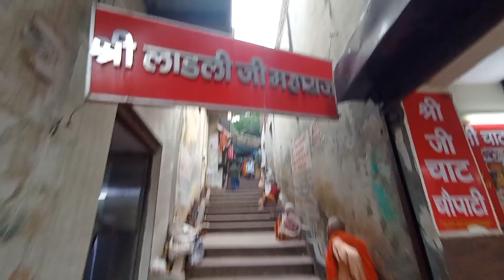Barsana Vlog 🥰Shree Ladli Ji Maharaj-Full vlog श्री लाडली जी राधा रानी जी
radha rani mandir kahan hai
radha rani mandir barsana live darshan
shri radha rani shreeji temple
barsana dham,
banke bihari mandir
radha rani barsana
Radha rani barsana vlog
vlog barsana
ladli ji maharaj vlog
jai shree radhe
radhe radhe
poonam didi barsana
didi barsana
sadhvi poornima ji